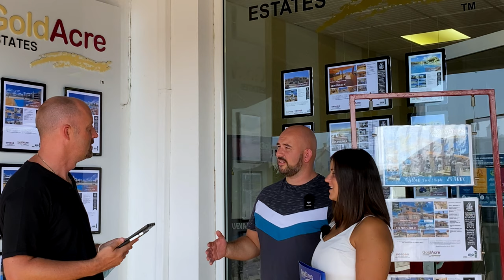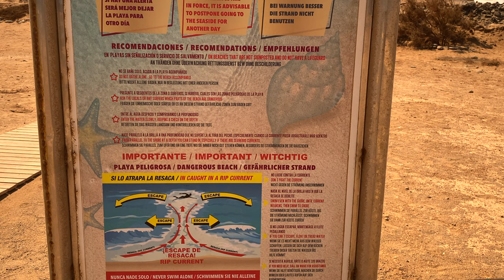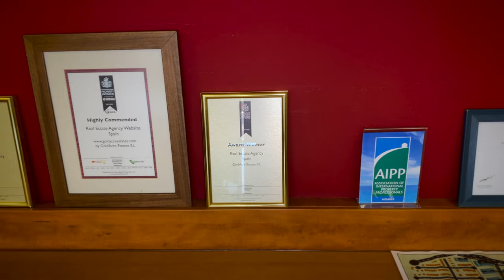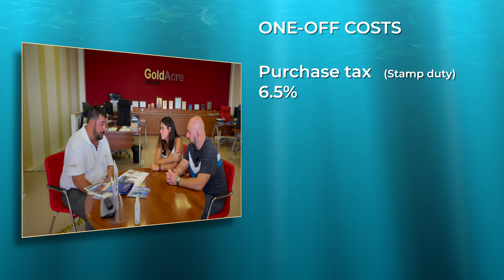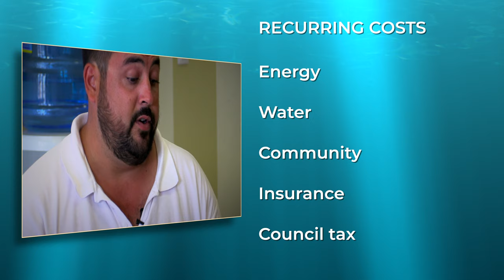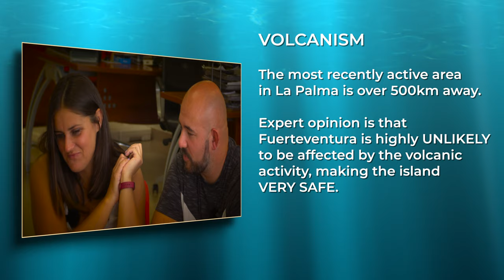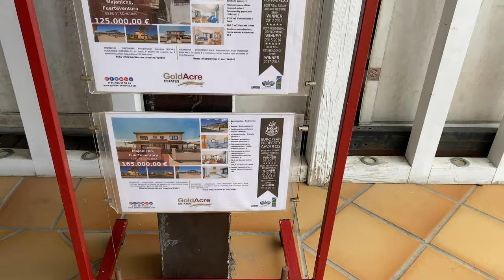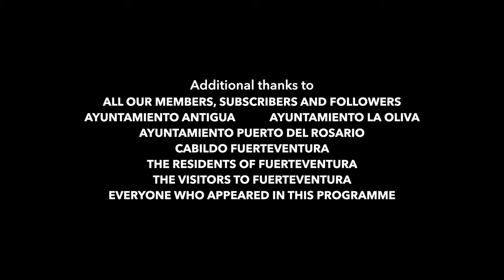HIF.TV | Ep.03 | Finding A Holiday Home In Fuerteventura, Corralejo, Caleta de Fuste, Costa Antigua.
A family looks for their dream Home In Fuerteventura, beginning with their favourite resorts - Corralejo and Caleta de Fuste.  GoldAcre Estates guide them through the process.  Woodside Cargo talk about international travel for pets.  Steve goes off the beaten track to a beach beside the airport.

With Steve Titford; Andrea and Gavin Rodden; Woodside Cargo, GoldAcre Estates.

Chapters:

00:00 Escape the winter
00:43 Meet Andrea and Gavin
02:44 International pet transportation, with Woodside Cargo.
06:25 Off the beaten track - Playa de las Caletillas.
08:05 GoldAcre Estates tour.
09:09 Initial meeting, property wish list
10:04 Corralejo, Mirador De Las Dunas, 3 bedrooms, communal pool.
10:49 Ground floor apartment
11:49 Duplex villa
12:50 Chilly areas?
14:30 Costa Antigua, Antigua Bay, apartment, 2 bedrooms, communal pool
15:59 Majanicho, Origo Mare, duplex villa, 2 bedrooms, communal pool.
17:03 Lajares.
18:00 Costs
20:08 Volcano!
21:12 Possibly the one?
21:40 The plan for tomorrow
22:05 Caleta de Fuste.
22:59 Andrea and Gavin chat with Steve
24:02 Alex chats about the property market with Steve
25:48 Done deal?